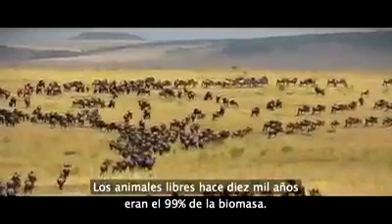No hay planeta B. Mirá COWSPIRACY